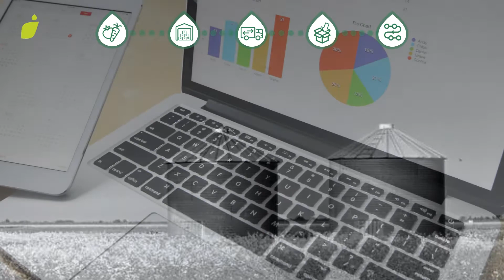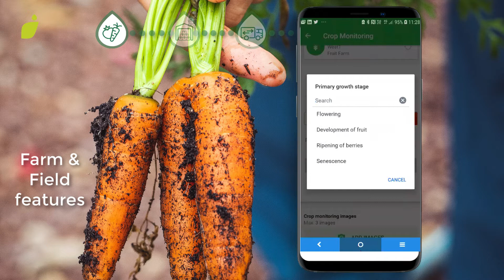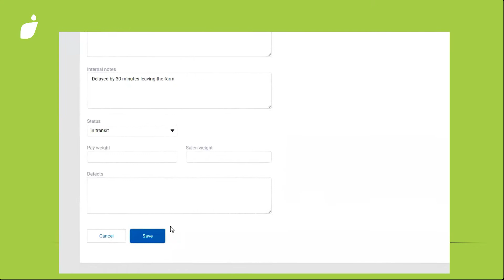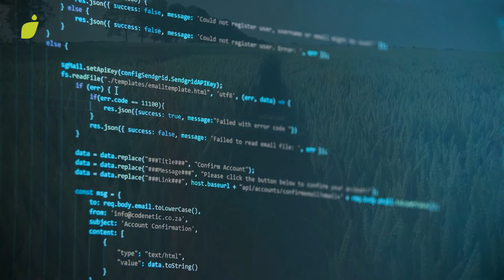Agrifood supply chain solutions | A connection from seed to sale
KisanHub is a multi-award-winning software solution for the agri-food industry, from grower to integrated producer.

Our platform improves how you manage and communicate complex data. To strengthen collaboration with your suppliers, monitor crops and deliver high-quality produce, year after year.

Hear from Giles Barker, COO & Co-Founder of KisanHub, about how KisanHub was created from a passion for both Farming & Innovation.

Please get in touch with our team to arrange a demo by visiting our